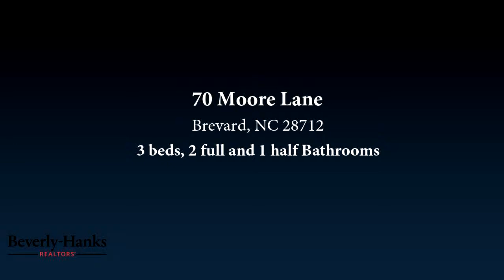Residential for sale - 70 Moore Lane, Brevard, NC 28712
HIGHLAND FOREST.   3 bedrooms / 2.5 baths. LONG  RANGE MOUNTAIN VIEWS.  WATERFALL on property.  Vaulted ceiling in LR and Dining area, skylight, hardwood , tile and carpet flooring.   Wood burning fireplace. Decking across the back of house , with access doors from master bedroom and living room, to enjoy the mountain views.   2 car garage on main level.  Lower level has 2 bedrooms / 1 bath , family room and workshop.  Views from lower level as well.

Bedrooms: 3
Bathrooms: 2 full and 1 half
Square Feet: 2288
Price: $299,000